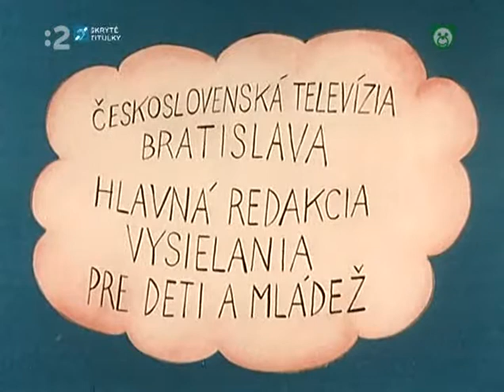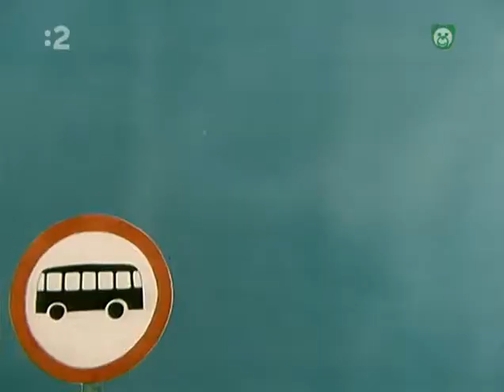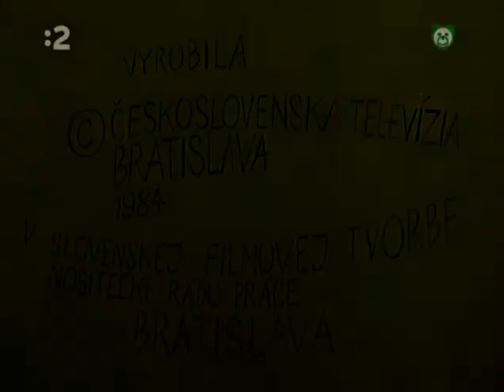Bol raz jeden tato, Jeleňvízor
Bol raz jeden tato